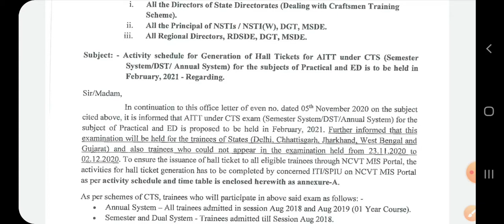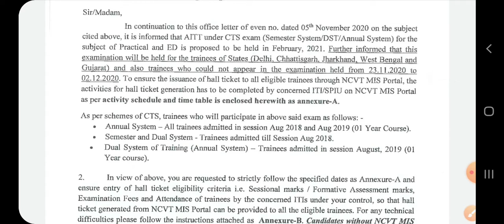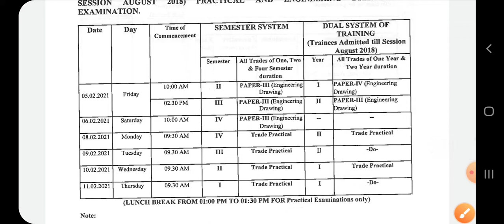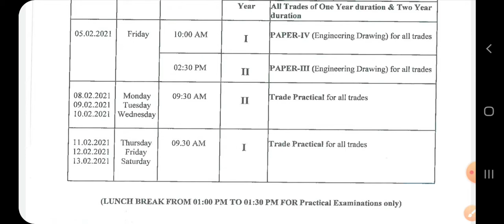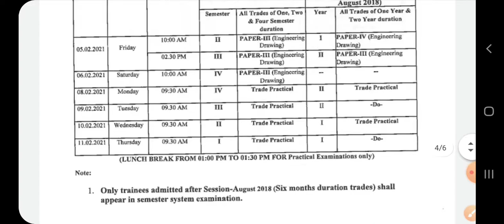Iti Exam Date, 2018-2020, 2019-2020 (One Year Trade) Session वाले Students के लिए Time Table जारी,